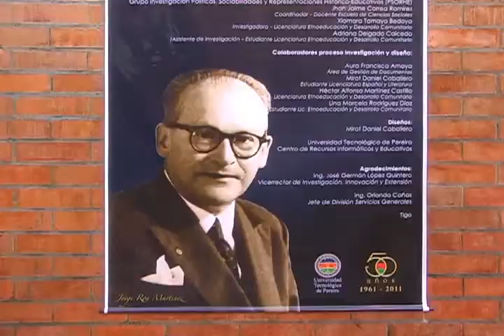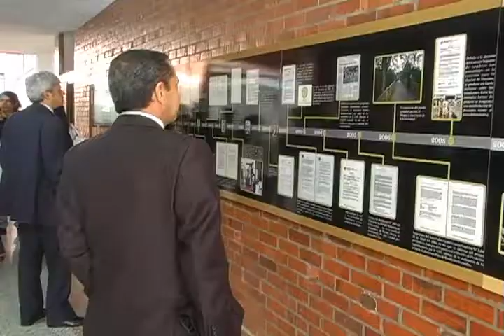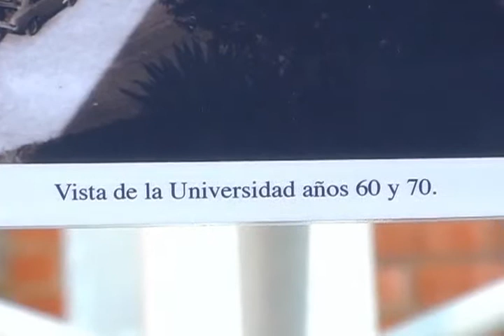ARCHIVO HISTÓRICO DE LA UTP